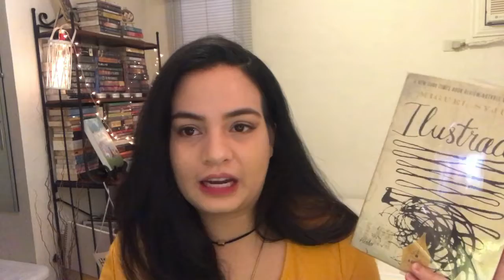Give Me A Minute #8 ILLUSTRADO